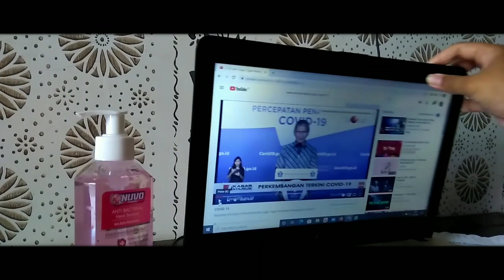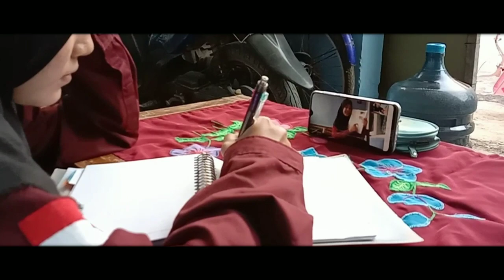Video Kreatif by Aulia Nurul Hanifah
SGD Festival 2020 merupakan rangkaian kegiatan dalam menyambut HUT ke-42 Pramuka UIN Bandung sekaligus persiapan menuju Golden Age 50 tahun Pramuka UIN Bandung tahun 2028 mendatang.
Rangkaian SGD Festival ini diantaranya Perlombaan Virtual, Conference, Silaturahmi Virtual Keluarga Besar Pramuka UIN Bandung dan acara seru lainnya.